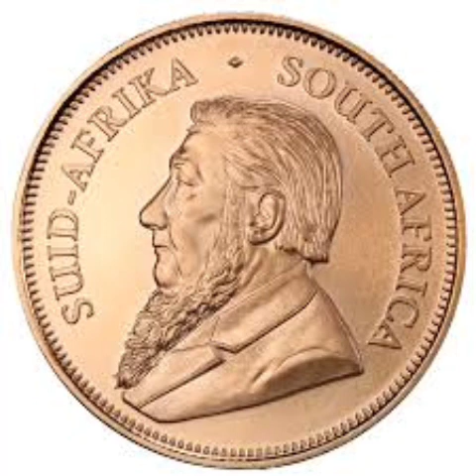Sammy Maseko - Give me my wages